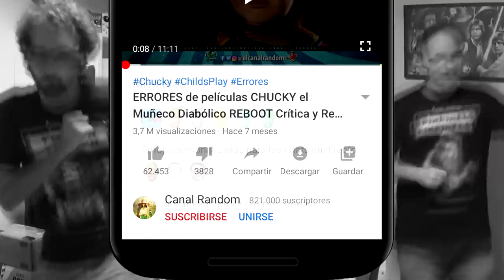PORTADAS vs REALIDAD - Las Peores carátulas de películas #1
Hoy, haremos una comparativa de carátulas de películas con lo que en realidad nos muestran en la película. ¿Serán estas las peores carátulas de películas de la historia?